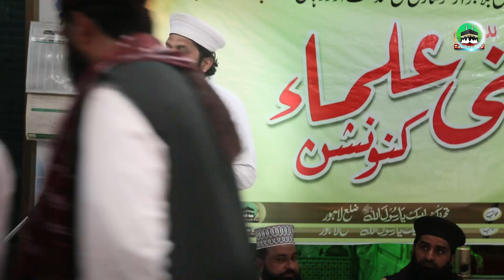Huzoor Nida ul Islam Ne Tafzeli Toly ko Khari \khari Suna dein| Allama Murtaza Ali Hashmi